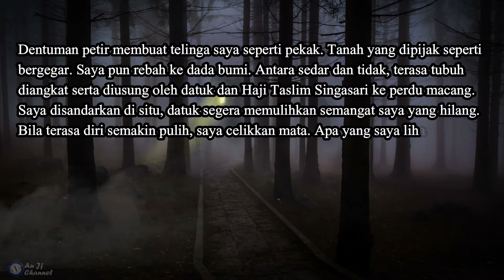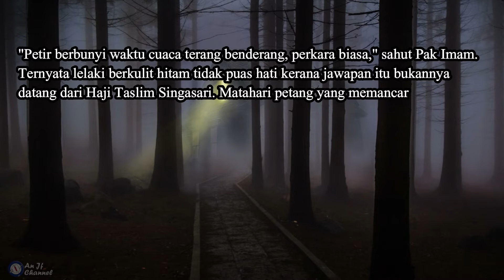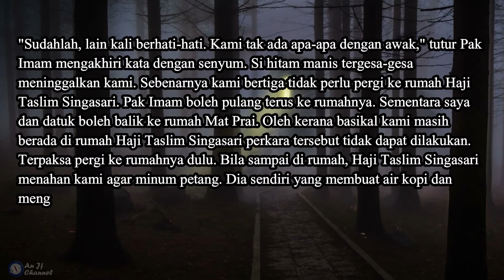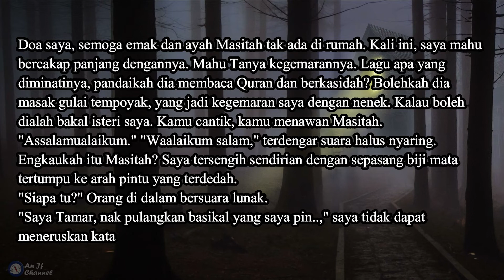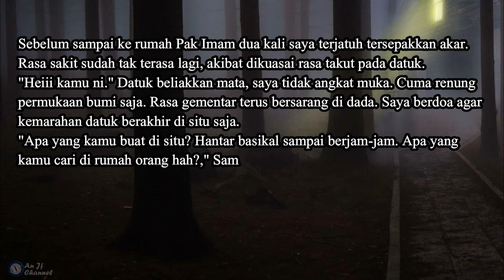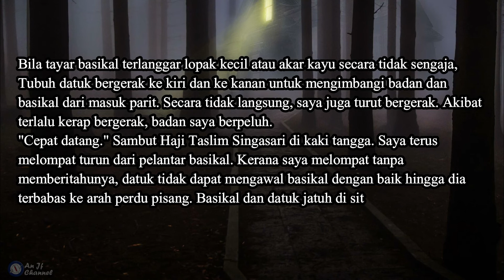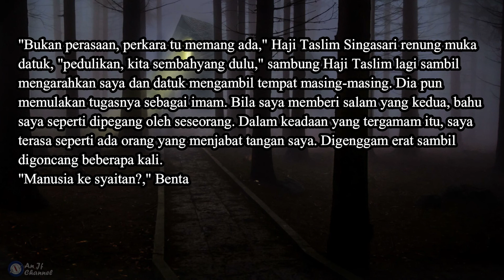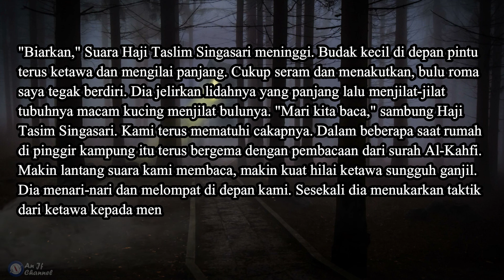Tamar Jalis - Siri Bercakap Dengan Jin - Jilid 08 - Siri 116 Budak Ganjil Tanpa Pakaian